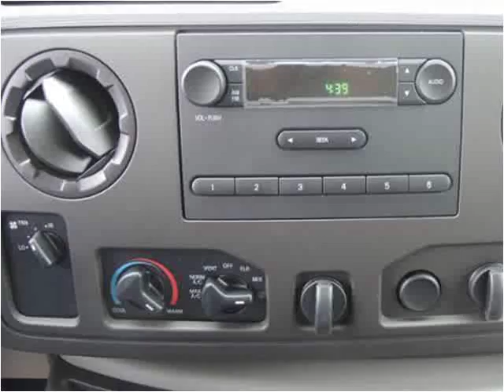2015 Ford E-Series Van New Cars Manassas VA